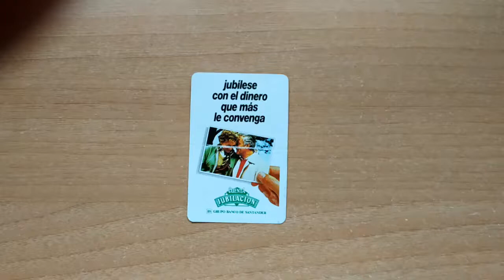Calendario Fournier Banco Santander año 1985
Dejo enlaces Amazon para que podáis adquirir artículos para ordenar vuestra colección.
-FUNDAS PARA CALENDARIOS FOURNIER (Mejor calidad-precio). Son para cromos y funcionan
10 FUNDAS
50 FUNDAS
100 FUNDAS
200 FUNDAS

-CARPETAS PARA ARCHIVAR LAS FUNDAS (Mejor calidad-precio):
1 UNIDAD
LOTE 10 UNIDADES OFERTA

- CARPETA Y FUNDAS JUNTAS (Es un álbum de cromos que sirve para fournier, de serie y la mayoria de los calendariso publicitarios):
- ALBUM CON 60 PAGINAS
Cualquier duda poneros en contacto conmigo.

Podéis ver mas vídeos de mis calendarios en este canal. Vendo calendarios de todas las temáticas. Si estáis interesados podeis poneros en contacto a traves del:
-  A traves de un  un mensaje en este vídeo.

No dejeis de ver otros videos de calendarios en mi canal. Se encuentran ordenados en las listas de reproduccion.

En regular estado de conservación.

Este gigante financiero fue creado en Santander en 1857. Es el primer Banco de España y de la Eurozona. A nivel mundial es el 14º del mundo por capitalización y 18º por volumen de activos (gigantesco). Es la segunda marca española mas valiosa y la 68 del mundo. Cotiza en la Bolsa de Madrid (SAN) y forma parte del Ibex 35 así como del Dow Jones EURO STOXX 50. Opera en 152 paises del mundo. (Todo un orgullo para Cantabria donde tiene su sede central).